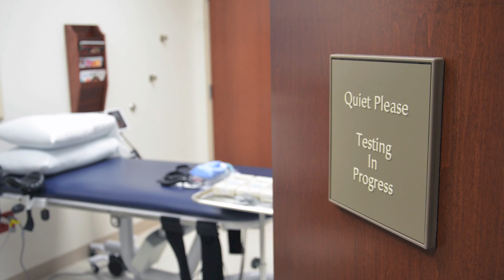Understanding Dysautonomia – with Rose Dotson, MD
While in high school, Shannon started experiencing an array of unusual symptoms that took over her life. She was missing school, unable to participate in sports and activities and was scared. After several trips to the ER, many tests and different doctor’s appointments, her family still didn’t have a lot of answers. When Shannon was referred to Dr. Dotson at Aurora Medical Center in Grafton, she was finally able to get a correct diagnoses – dysautonomia.

Dysautonomia refers to a group of complex conditions that are caused by a malfunction of the autonomic nervous system (ANS). Your ANS controls the automatic – or involuntary – things that your body normally does each day like breathing, digestion, heart rate, body temperature, etc.  The Dysautonomia Center at Aurora Health Care is one of only two centers in Wisconsin offering treatment for people with this complex condition, which is too often under-recognized and under treated.